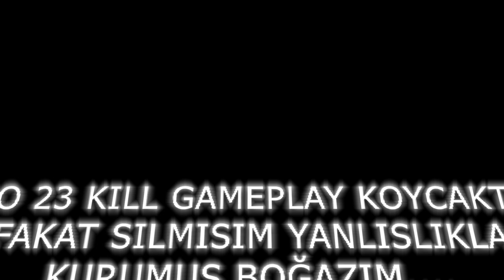HERKESE KALICI DP 28 DESENİ !! PUBG MOBİLE SEZON 18 RP ROYALE PASS ÖDÜLLERİ